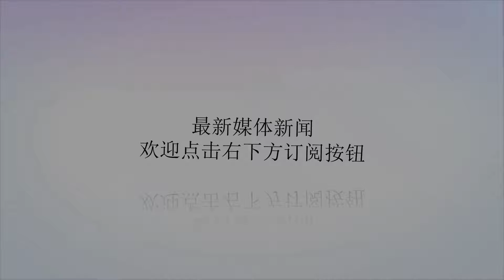阿富汗全国反恐 一天内近60名武装分子被消灭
谢谢！【环球网军事10月8日报道】俄罗斯卫星通讯社10月7日报道，据Tolonews电视台援引阿富汗国防部的声明称，在阿国民军和安全部队及空军于不同省份展开的联合行动期间，阿富汗最近一天内至少有57名武装分子被消灭。据阿国防部消息，在过去的24小时内，阿国民军和安全部队在该国13个省份展开了行动，成功消灭了57名武装分子，还有8人受伤。行动期间还摧毁了武装分子的武器。阿富汗正进行政府军与塔利班极端组织武装分子的对抗，塔利班此前曾占有该国农村地区的大片土地并向大城市展开进攻。“伊斯兰国”恐怖组织的影响也在该国加强。阿富汗国民军和安全部队正在全国进行联合反恐行动。